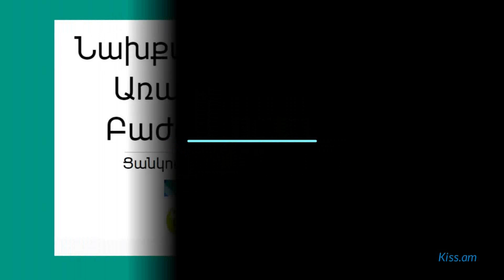Միստիկ վայրեր, որոնք իրականում գոյություն ունեն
Հաճախ են գրքերում, ֆիլմերում և լեգենդներում տարբեր միստիկ վայրեր հիշատակվում։ Իհարկե, դրանց մի մասը հորինված են։ Բայց պարզվում է կան նաև այնպիսի վայրեր, որոնք ժամանակին իրոք գոյություն են ունեցել։ Միասին պարզենք, թե որոնք են դրանք։

Թեմիսկիրա՝ ամազոնուհիների կղզին

Չքնաղ և խիզած ռազմուհիների մասին դեռ հին ժամանակներից են լեգենդներ պտտվեում։

Շարունակությունը` հոլովակում:
Ներկայացնում է Հայկ Բլբուլյանը: